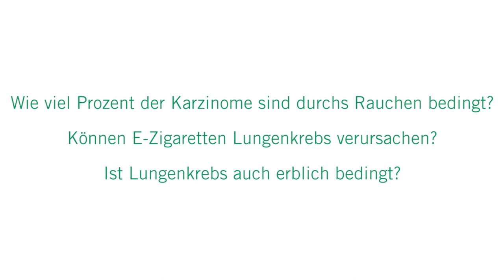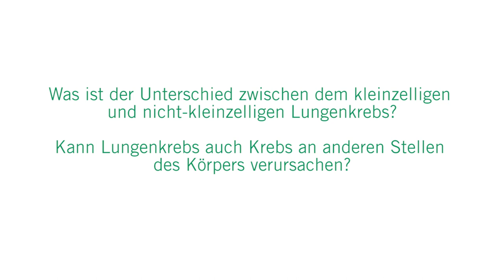Lungenkarzinom: Ursachen und Formen | Asklepios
Länger anhaltender Hustenreiz, Atemnot, Schmerzen im Bereich des Brustkorbs, Blutbeimengungen beim Husten sind nur einige Symptome, die auf ein Bronchialkarzinom hinweisen können. Dr. Michael Lindner, Leitender Oberarzt der Thoraxchirurgie in den Asklepios Fachkliniken München-Gauting spricht über die Ursachen von Lungenkrebs und erklärt, welche Bedeutung das Rauchen dabei hat.